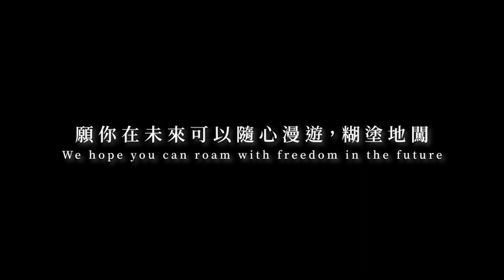【神奇的糊塗魔藥】Let's fly, Coco Kaichou! [Eng CC]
願你在未來可以隨心漫遊，糊塗地闖。

曲：林家謙 Terence Lam
詞：林家謙 Terence Lam
編：林家謙  Terence Lam / 雷柏熹 Patrick Lui
監：林家謙 Terence Lam

無視道與理 是與非非 繼續往天飛 再去遁地
在煩亂之中找找氧氣 失意能否不提起
糊塗地闖天地 不想要三幅被
只想要隨便的 隨心的 結尾

忙著為明日打算 怎知道只得忙亂
忙著看手錶 竟不知分秒停轉
傻著笑提問點算 或過錯不需要點算
耗損的可能是分寸
去吧 毋用計長短

在煩亂之中找到氧氣 擺著烏龍燃起
糊塗地闖天地 不需要三幅被
只需要隨便的 隨心的 結尾

忘掉有幾多虧欠 只想有些歡笑嘴臉
名和利都不需刻意盤點
常爲無聊事打算 或會算出一片青天
隨便 走得笨拙一點
去吧 毋用計條件

都可以迷著路行棋

無視道與理 是與非非 盼待往天飛 卻要撞地
在忙亂之中找到勇氣 一片塵埃中起飛
「糊塗地闖天地」 只不過三幅被
只需要隨心編 隨手寫 結尾

當一個幸福的 傻更更的你

Illustrator: Yumekawa

以獲取更多優質影片！
版權聲明：本頻道不握有任何音樂所有權，含音樂之影片亦無任何營利，一切僅為推廣用途。音樂所有權歸原始創作者所有。請支持正版。另外，未經本頻道允許，切勿轉載本頻道影片。